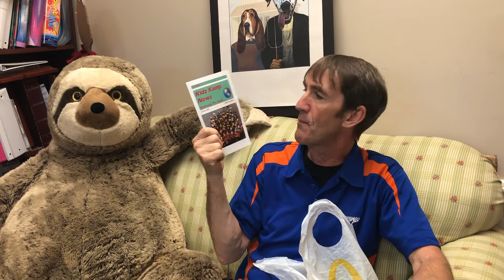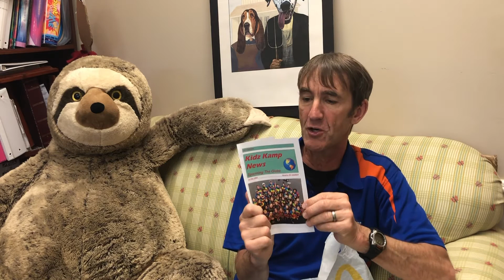Tannehill Valley Baptist Children Wednesday 12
Children's Christian video about Godly Knowledge